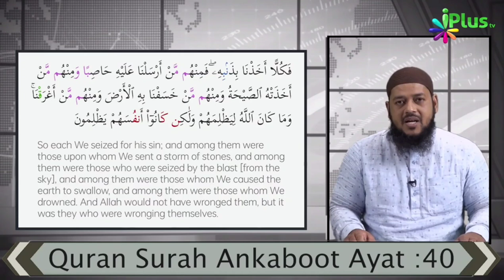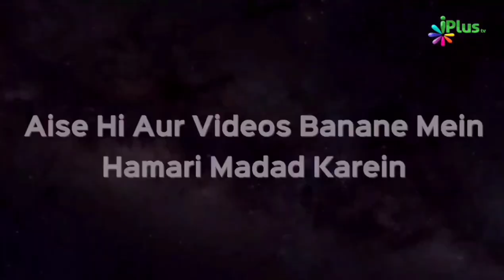Barish Aur Ole Mein Mazboor Murga Aur Shakhs | Dr. Abdul Karim Alig | iPlus TV